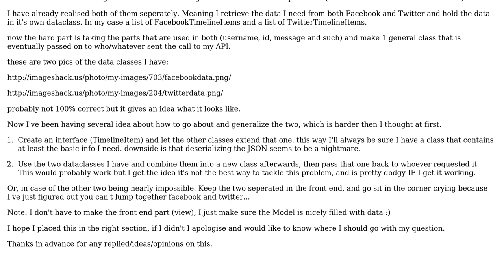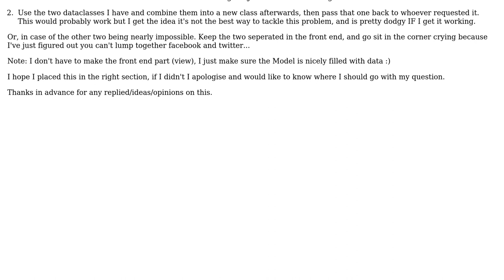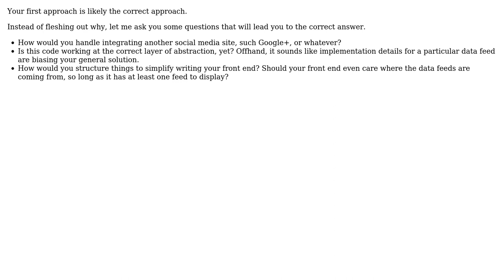What could be the best way to generalize data from Facebook and Twitter?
With thanks & praise to God, and with thanks to the many people who have made this project possible! | Content (except music & images) licensed under CC BY-SA | Music | Images & others | With thanks to user Sjaak van der Heide , and the Stack Exchange Network Trademarks are property of their respective owners. You are responsible for your own actions.